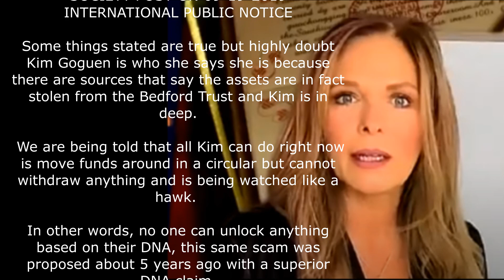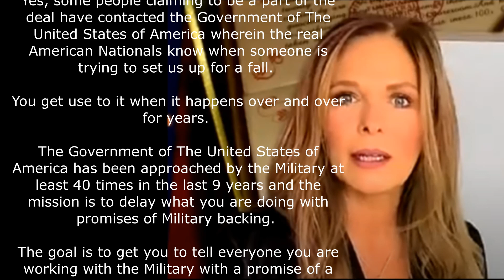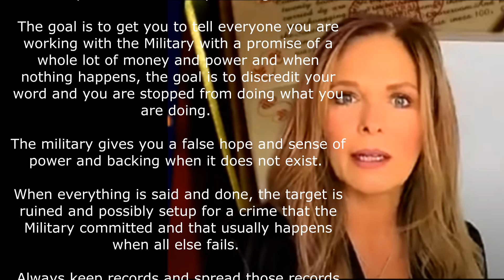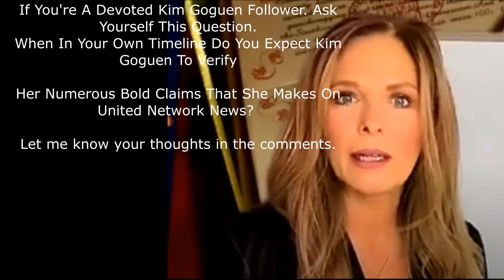The Authorities Are Watching Kimberly Ann Goguen Like A Hawk!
The Manna World Holding Trust Is A Fraud! Chris Milowski Trustee- National War Crimes Tribunal at The United States of America PUBLISHED BY THE REIGN OF THE HEAVENS SOCIETY POST ON 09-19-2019 INTERNATIONAL PUBLIC NOTICE
Some things stated are true but highly doubt Kim Goguen is who she says she is because there are sources that say the assets are in fact stolen from the Bedford Trust and Kim is in deep.